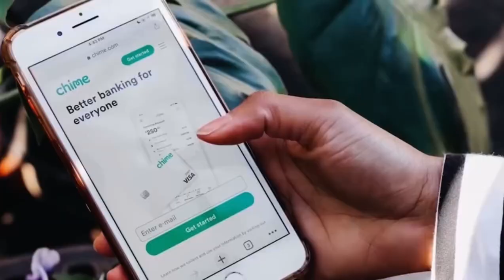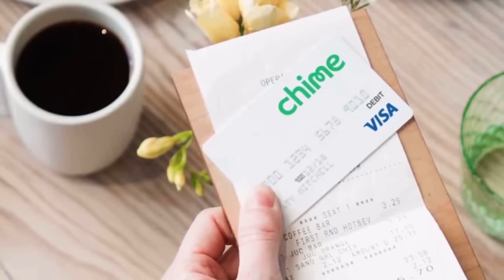Nostalgia Critic Chime Commercial with Malcolm and Tamara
First time Malcolm and Tamera worked on an NC Commercial